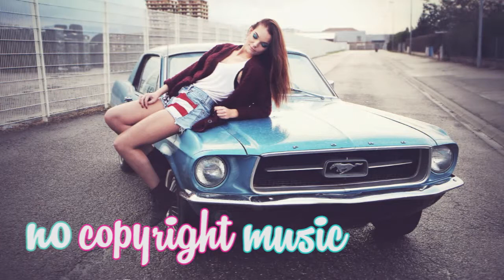Deavvy Dub - Don't Let Me Go [prod. JM] No Copyright Music (Hip Hop & Rap)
Welcome to No Copyright Hip Hop Music FREE. It's free for You Creator videos on Youtube. You figured it out songs? musics? tracks? Right here the right place. Deavvy Dub - Don't Let Me (Hip Hop Rap).